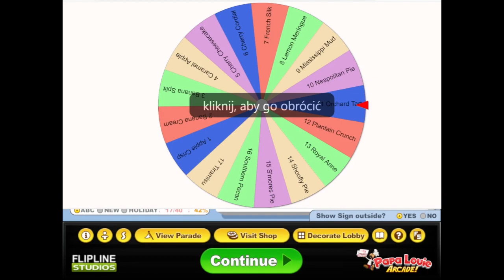Papa's Bakeria 2 #52 Fifty-Second Day